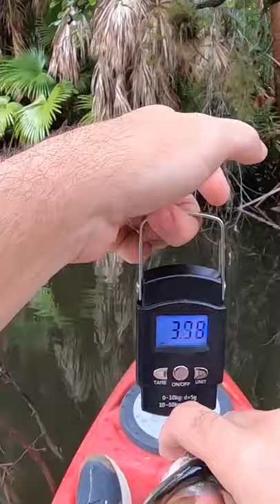Kayak fishing the Orange River for topwater Largemouth!